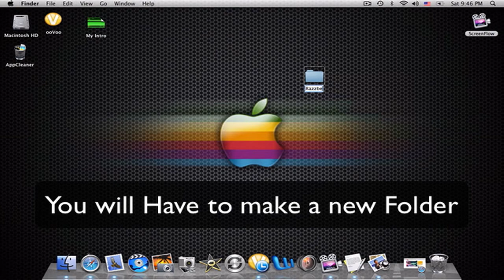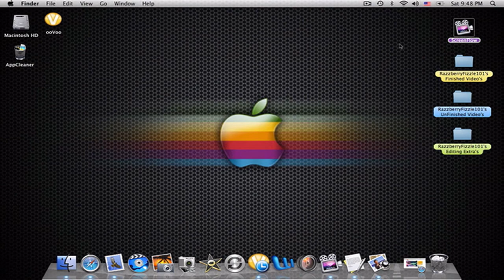How To: Keep Your DeskTop Clean (Mac)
Well I know when I first Started youtube i had My files all over the place! I know how it feels so heres an idea of how I keep my desktop Clean and Clear :)